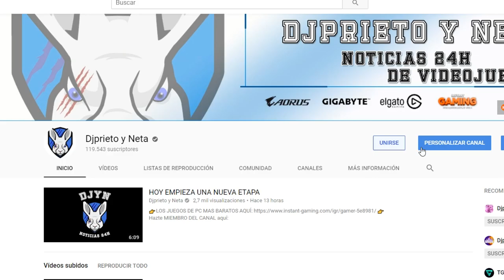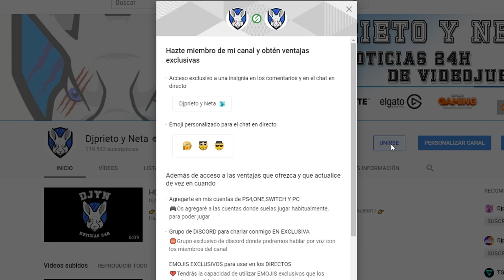PLAYSTATION MUY CLARA | SEGUIRAN APOYANDO LOS JUEGOS DE 1 SOLO JUGADOR